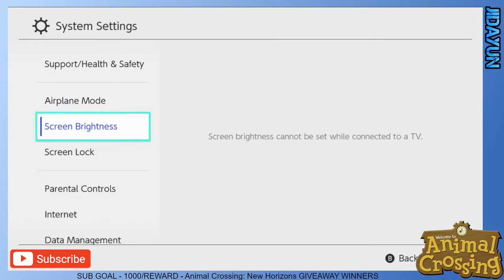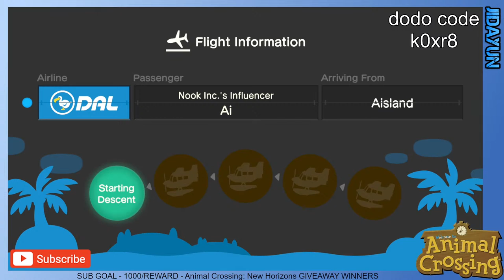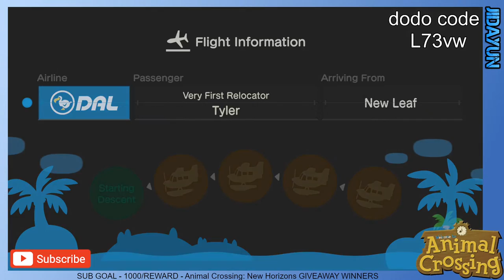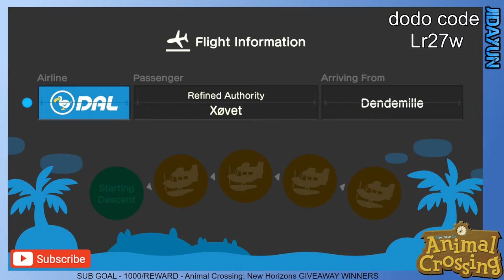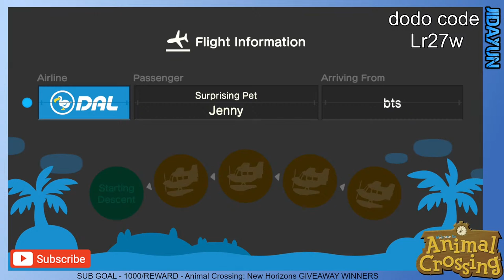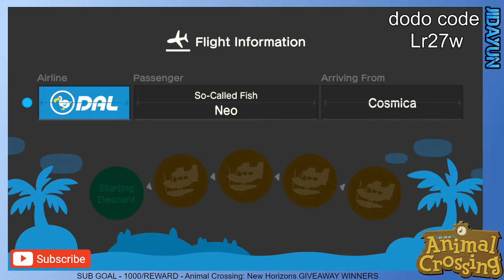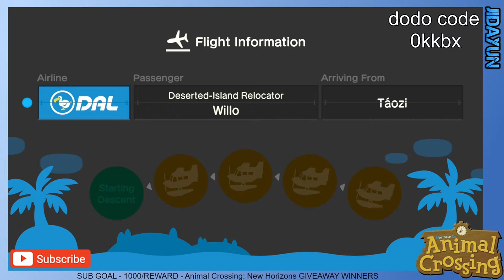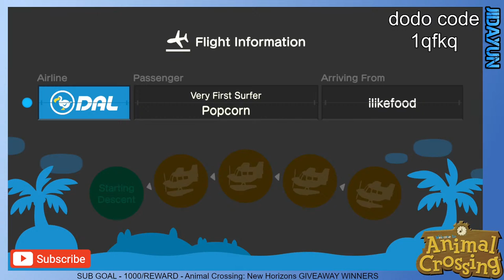LIVE - Playing w/viewers! [OPEN GATES] - Animal Crossing New Horizons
HECKING OPEN ME, YOU HECKER

I love this game so much. ISLAND WILL BE OPEN WITH A DODO CODE AFTER I DO SOME FUN STUFF WITH FRIENDS.

EVERY BIT OF SUPPORT HELPS AND I SINCERELY THANK YOU. STAY MOIST!